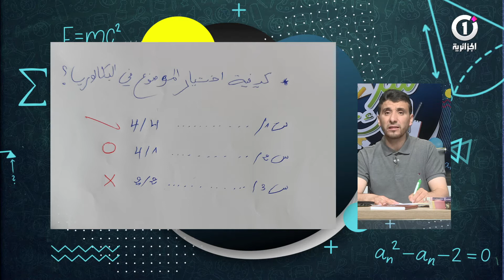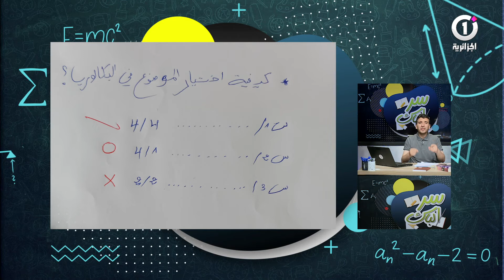سر الباك مع عبّو_شعيب في حلقة اليوم حول الأمل و التفكير و التصوير الحلقة 15 ..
الأستاذ عبّو_شعيب في حلقة اليوم حول الأمل و التفكير و التصوير الحلقة 15 ..مفاتيح النجاح في الباكالوريا..